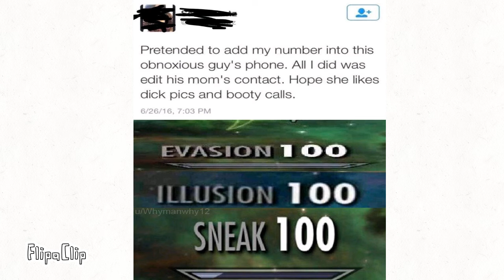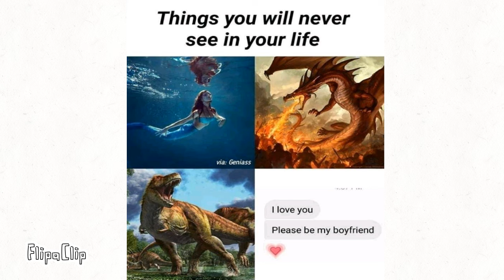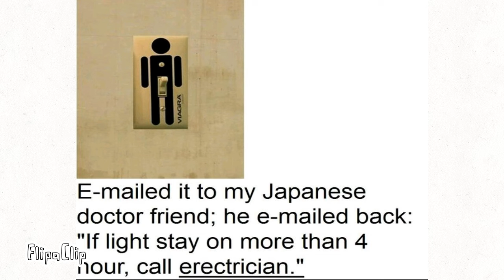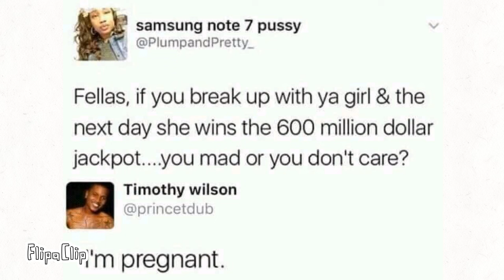Meme Video#2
I need 2 players for Mapper Cup
VIEWERS WAR SEASON 2 coming next weekend maybe
AND
FOR VIDEOS LIKE THIS
FOR NOW GOODBYE